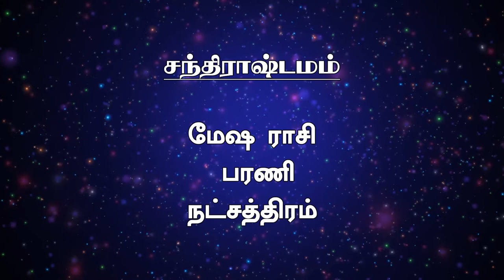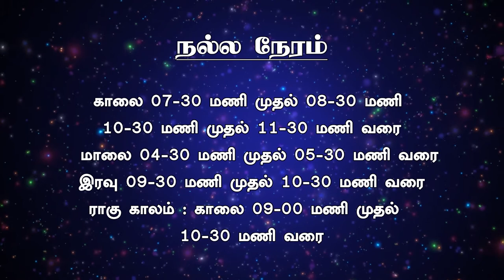இன்றைய நாள் எப்படி? (9/5/2020)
இன்றைய அதிர்ஷ்ட நாளும், சந்திராஷ்டம ராசி,  நட்சத்திரமும்...